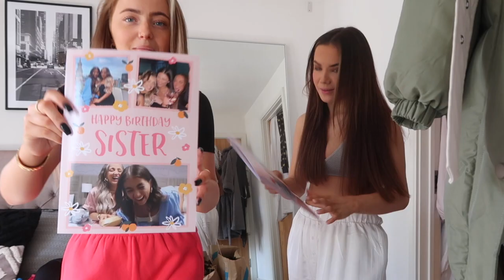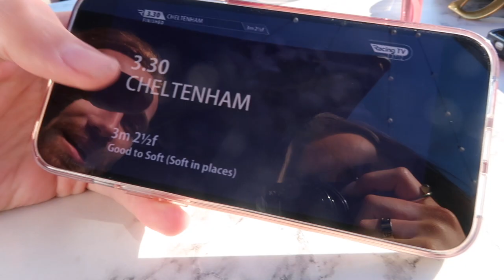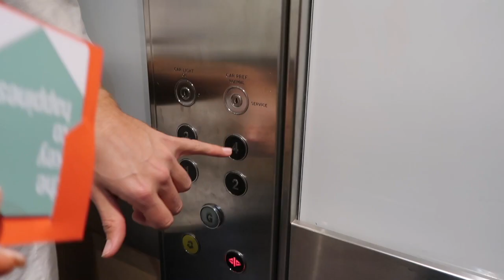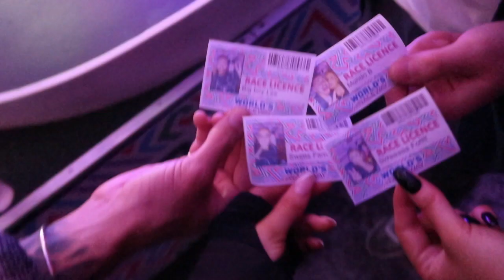3 DAY BIRTHDAY VLOG! | LOUNGE UNDERWEAR| Immie and Kirra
We hope you all enjoyed! Thank you for the continuous support, we love you all!!

immies instagram- immiefarrow
kirras instagram- kirrafarrowx